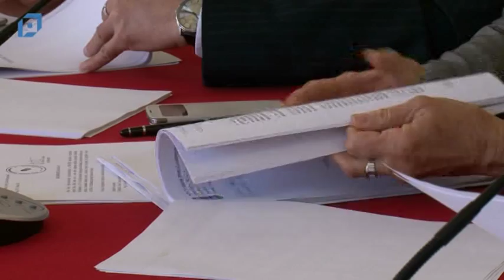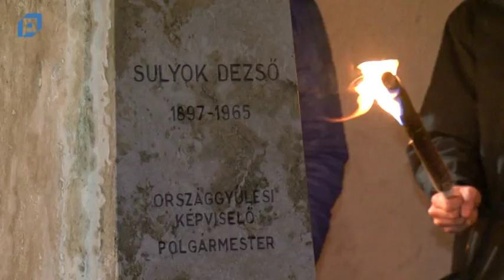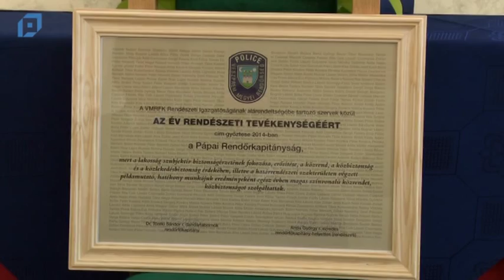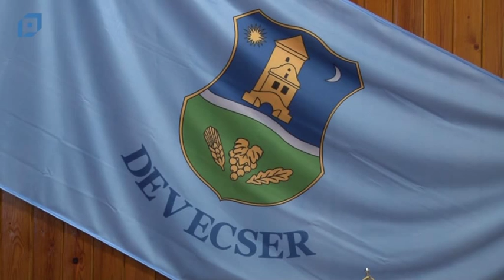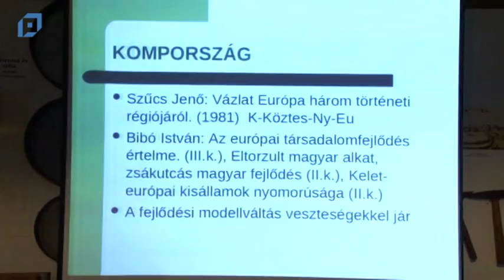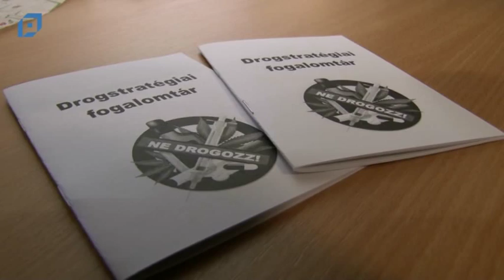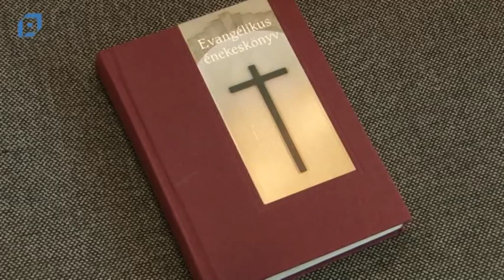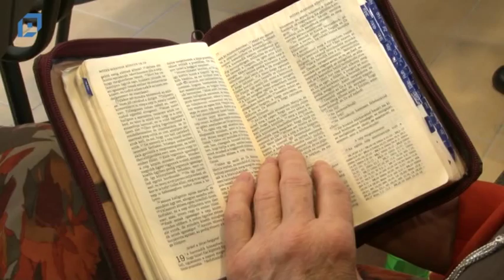VTV Pápa Magazin, 2015.03.04. Szerda-Közélet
Tartalom:
00:00 Testületi ülés
09:30 Stúdióbeszélgetés – szociális támogatások
19:46 A kommunista diktatúra áldozatainak emléknapja
25:41 Évértékelő állománygyűlés
32:02 Sajtótájékoztató – vörösiszap
37:44 Edvy Malom 200. előadása – vendég dr. Gazdag Ferenc
42:44 KEF ülés – a drog és a család
47:33 Lelkészi munkatársképző az evangélikusoknál